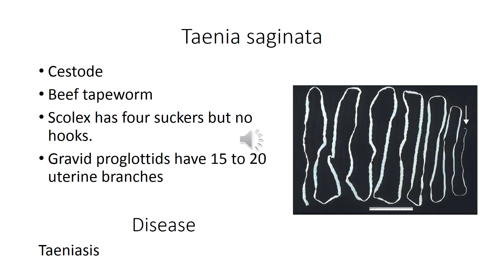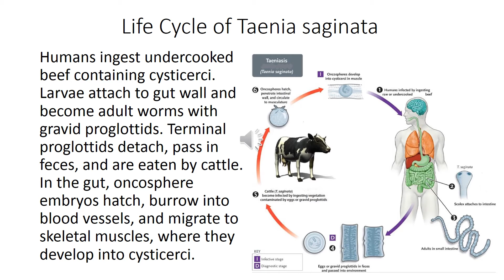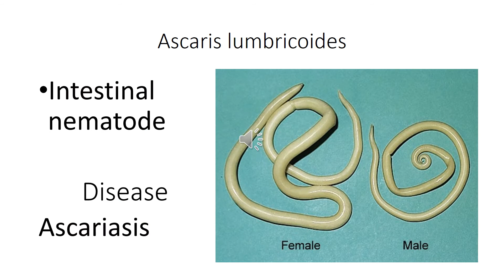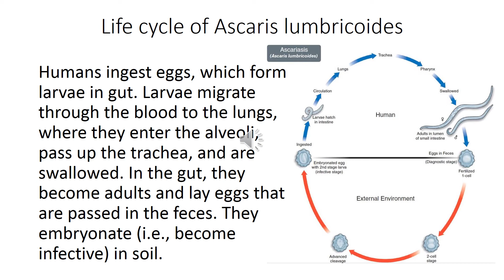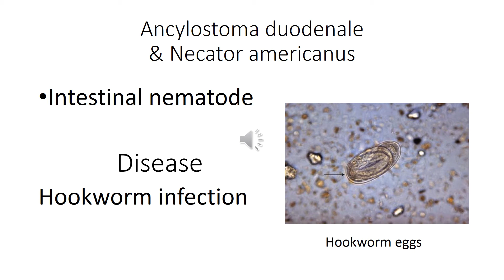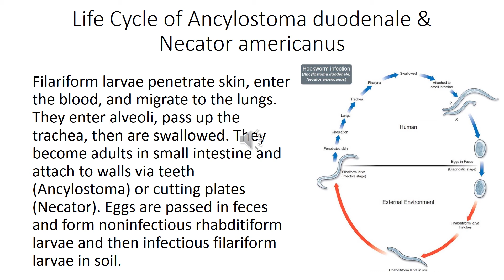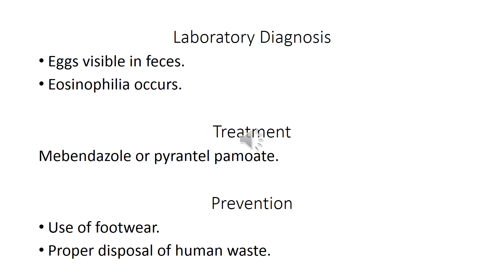Lecture 26 - Helminths